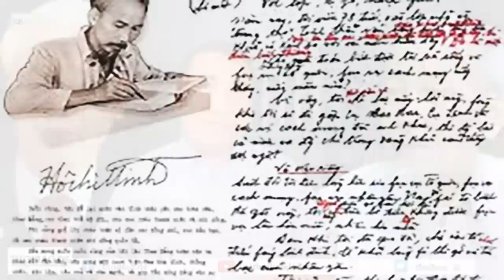Nguyễn Chí Vịnh mắc chứng ‘lạ’ sức khỏe suy sụp do bàn tay Trung quốc: Sự thật hay tin đồn?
“Có các ý kiến cho rằng, đã có những thế lực thân Trung quốc trong nội bộ lãnh đạo cấp cao ở Ba đình, muốn qua Nguyễn Chí Vịnh để nhắn nhủ những ai đó đã và đang hăm hở xoay trục trong quan hệ tay ba, Hà nội – Bắc Kinh và Washington.”